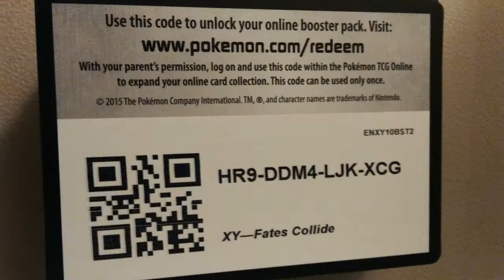Amps plays Dust PART 24 - LAST MINUTE ERRANDS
So. I have a feeling this is going to conclude soon so let's go check out some of these little witty quests I missed... A little bit more of Dust before closing it down.